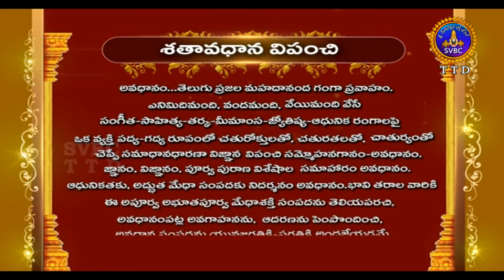శతావధాని విపంచి | Satavadhana Vipanchi | EP35 | 03-09-19 | SVBC TTD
PRAVACHANAM  BY MADUGULA NAGAPHANI SARMA